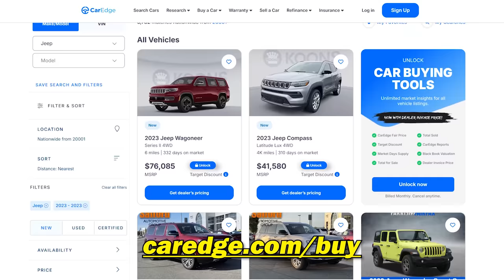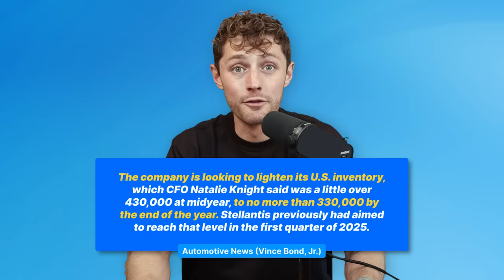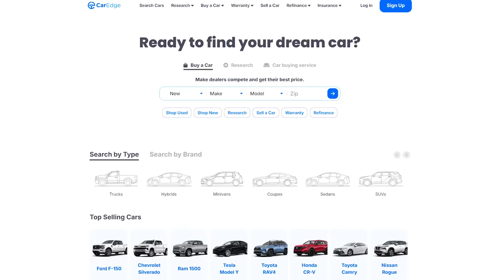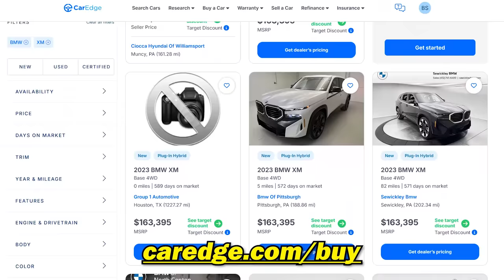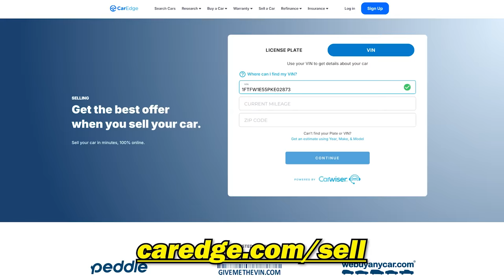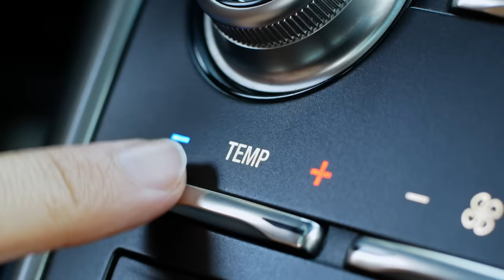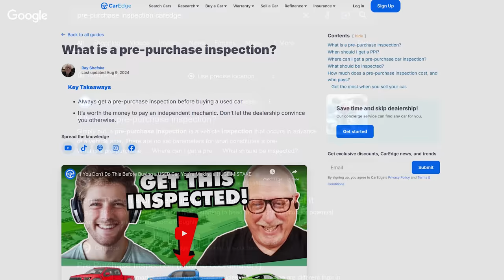Car Dealers are DESPERATE | Here's How to GET A DEAL!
There are WAY TOO MANY 2023s on dealer lots!! But that also means there are deals aplenty out there! Ray and Zach share some tips about buying old aged inventory like 2023s, including how to deal with lot rot and how to effectively negotiate for them.

Use our FREE email templates to get your deal started off on the right foot:

Instagram ⮕   / @mycaredge
TikTok ⮕   / @caredge